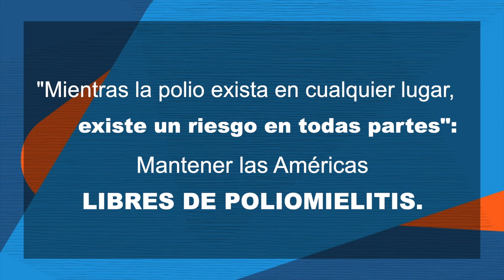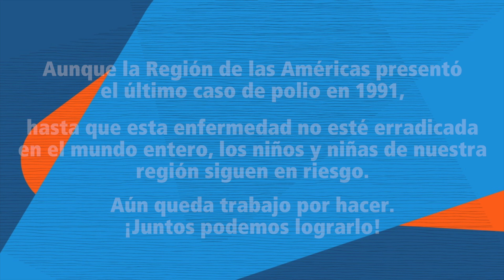"Mientras la polio exista en cualquier lugar, existe un riesgo en todas partes".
"Mientras la polio exista en cualquier lugar, existe un riesgo en todas partes": Mantener las Américas libres de poliomielitis.
Expertos de los Estados Unidos y Canadá, discuten los desafíos que enfrentan las Américas para mantener la erradicación de la poliomielitis, y cómo pueden los países asegurar que este debilitador y el virus mortal se mantiene alejado de nuestros hijos.